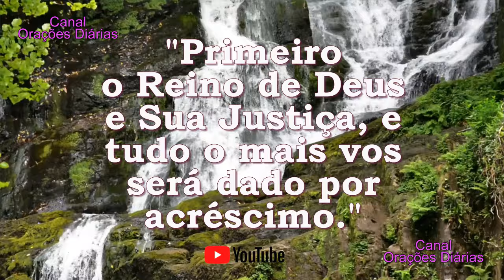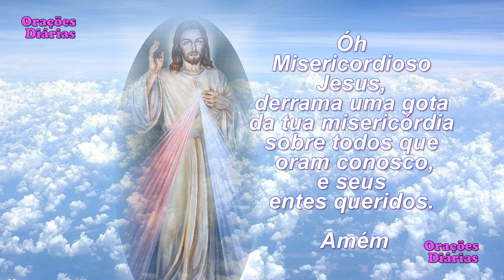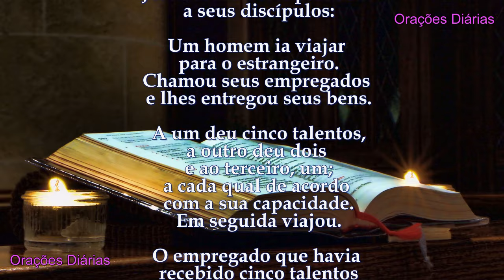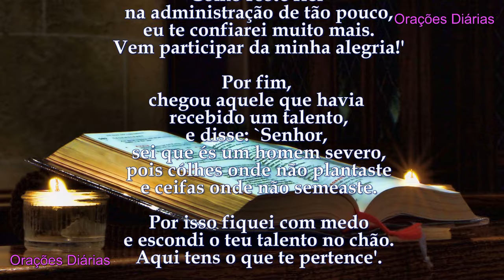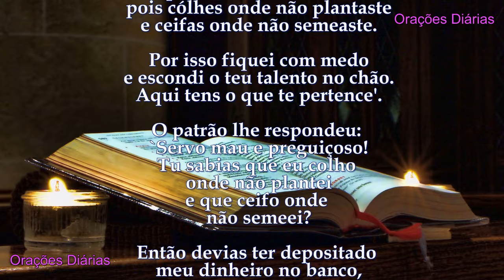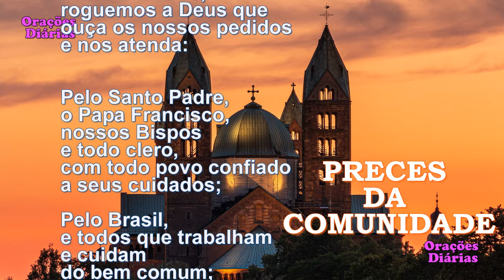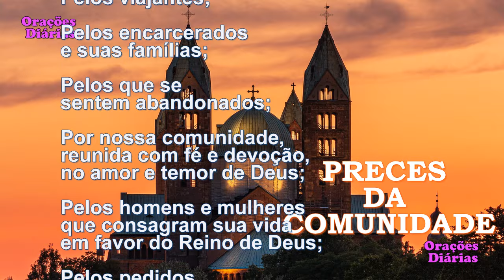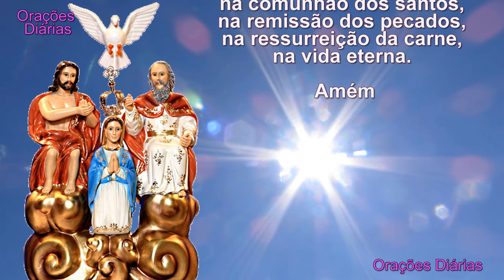Liturgia do dia 31 de Agosto, São Raimundo Nonato, Evangelho São Mateus 25,14 30